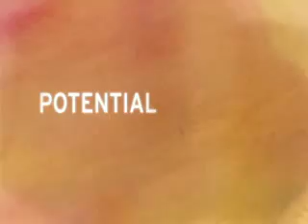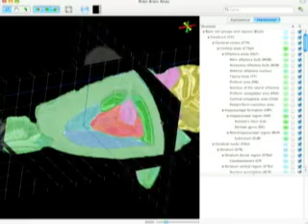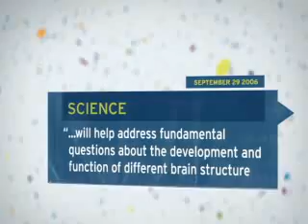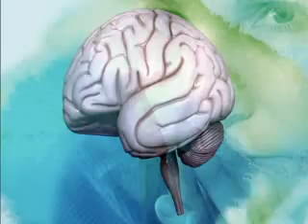Allen Institute for Brain Science